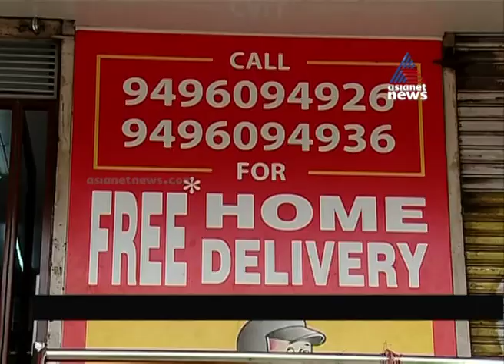ലോക്ക് ഡൌൺ ആയതോടെ : ഹോം ഡെലിവറി സർവീസുകൾക്ക് തിരക്കേറി | Home delivery service in Kerala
Home delivery service increase in Kerala after lockdown | COVID  19